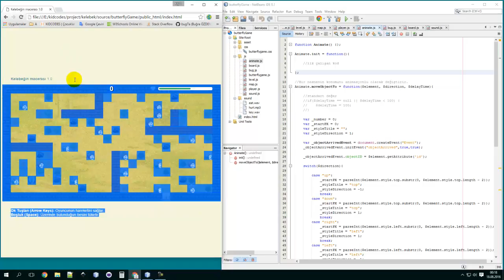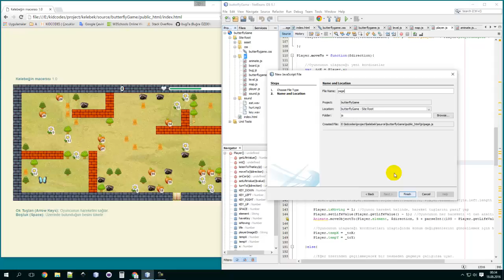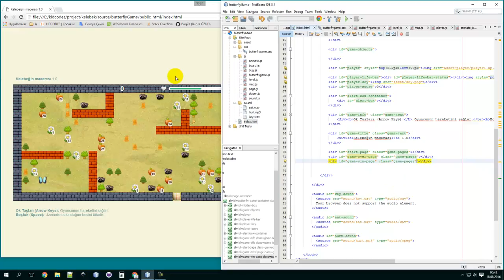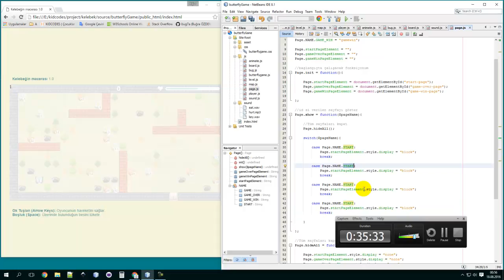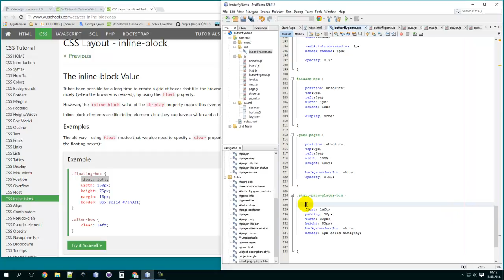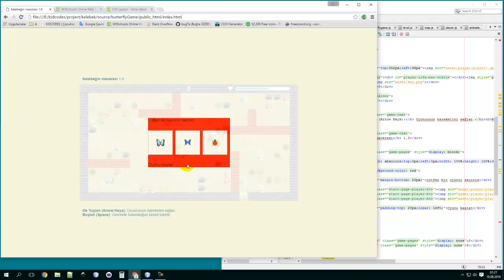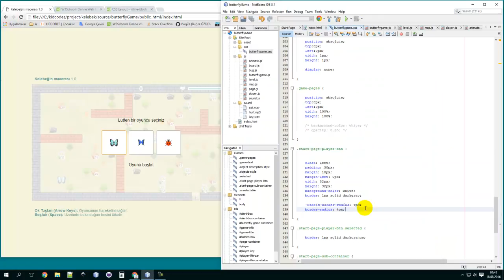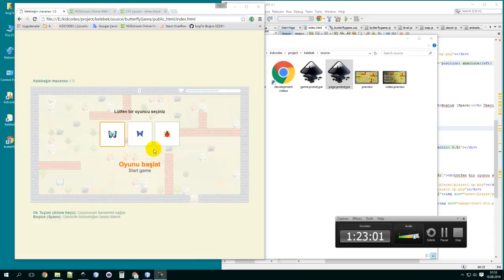#16 Oyun nasıl yapılır? - Oyun menülerinin tasarlanması (Javascript, html, css)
Oyunun başlangıç menüsünün html ve css ile yapılması. (javascript, game development, game dev, game, howto, make, tutorial, 2D, Atari, Oyun yapmak istiyorum, oyun nasıl yapılır, türkçe, oyun yapımı, oyun geliştirme, basit oyun yapmak, eğitim, ders, programlama)